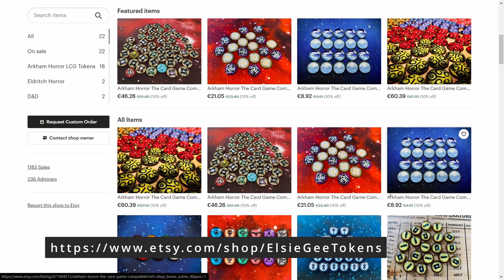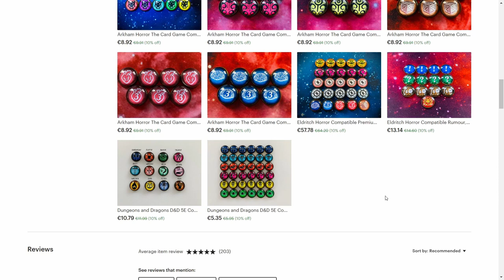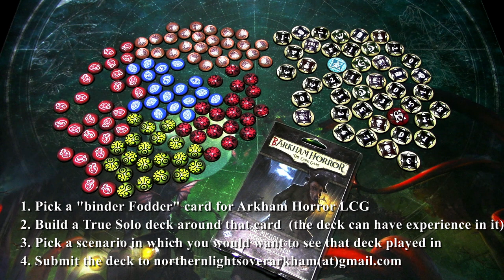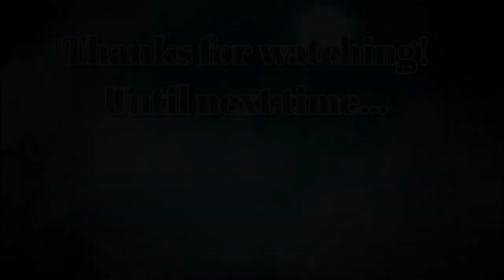Arkham Horror LCG New Year 2021 Giveaway Contest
Happy new year 2021 to everybody and what a better way to celebrate the new year than to have an awesome giveaway contest for Arkham Horror LCG sponsored by Elsie Gee Tokens! Check out this video to find out how to enter the giveaway to have a chance to win one of the three different prizes!

The contest runs until January 15th and I will announce the winners in a later video going over the winner deck lists! Winners will be contacted personally by me before that.

Good luck!